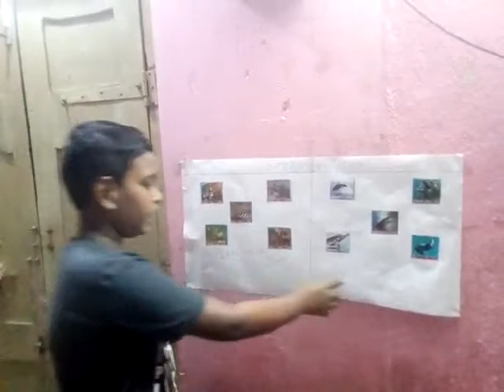Nikhil Prasad- Science Activity